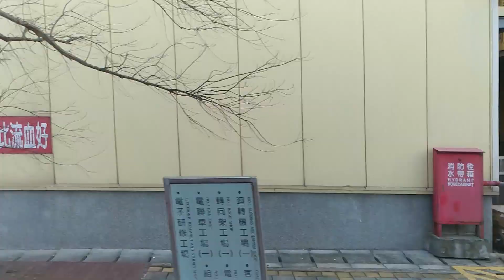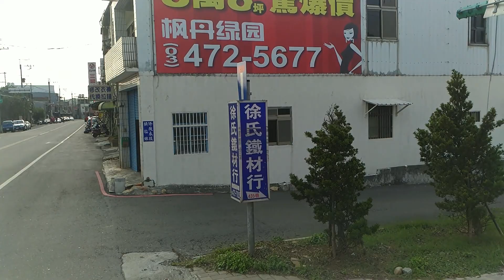【鐵道旅情】臺北機廠富岡基地參訪之離開基地窗景 | 台鐵 | 20170211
2017/02/11 鐵道旅情 Railway Travel Advisor 出品
介紹: 第8屆第一次會員大會之臺鐵富岡基地臺北機廠參訪，由中華民國鐵道文化協會所舉辦

攝影裝備: Asus ZenFone 3 Deluxe